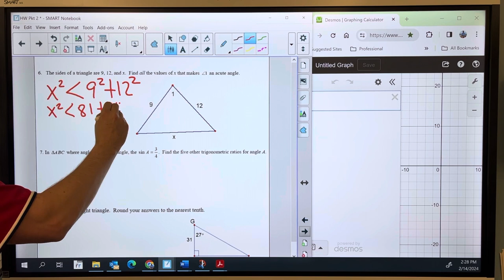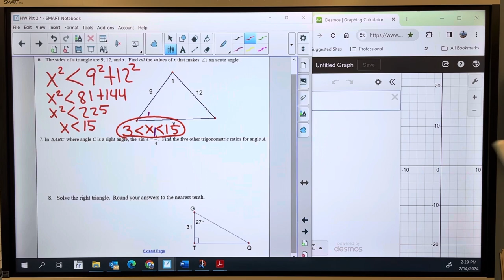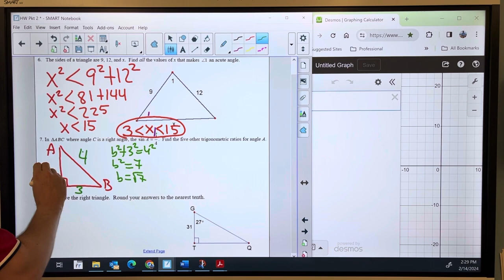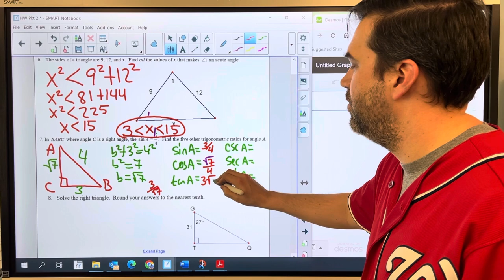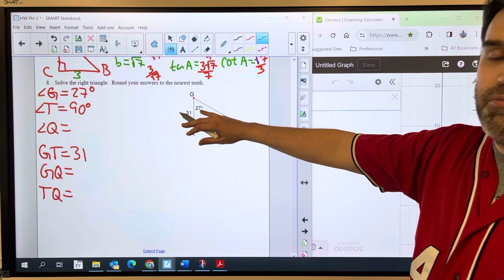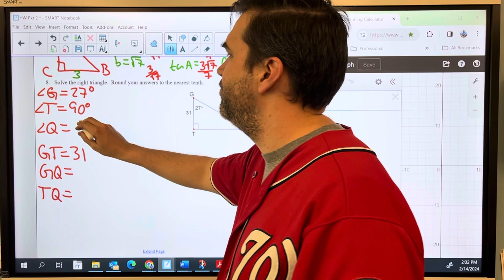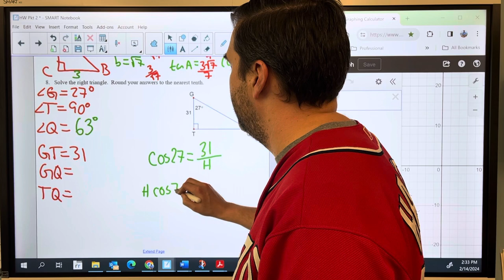Unit 7 Test Review (HW pkt 2) #6-8